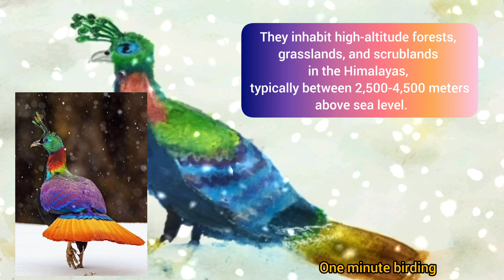Dream bird series| Bird-2 | Himalayan Monal#himalayanmonal#birds#nepal#india#himalayas#snow#painting